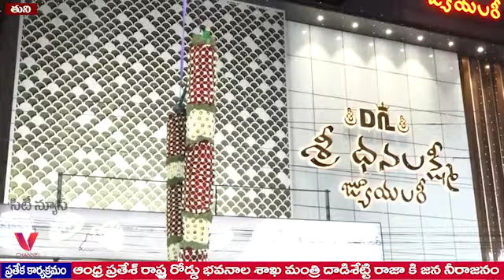రాష్ట్ర రోడ్లు భవనాల శాఖ మాత్యులు దాడిశెట్టి రాజా కి తుని నియోజకవర్గ ప్రజలు ఘనస్వాగతం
SRIVIJAYADURGA COMMUNICATIONS TUNI